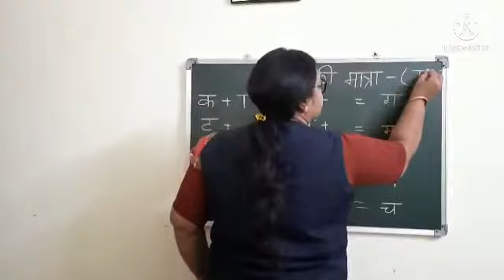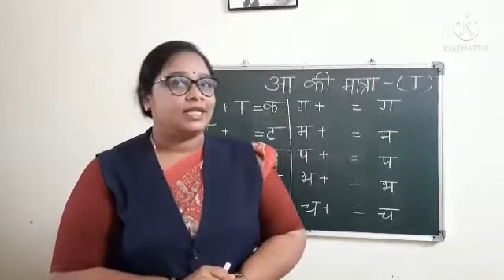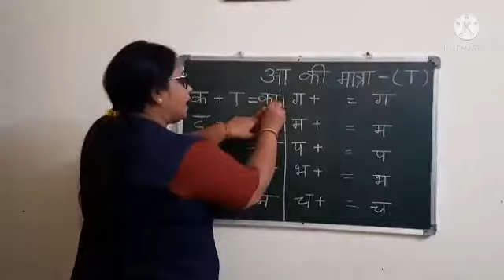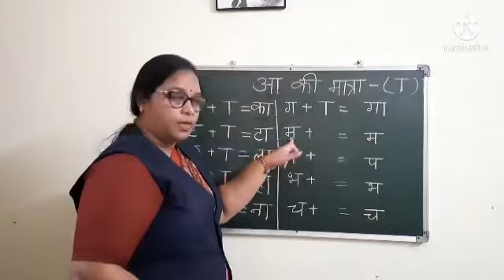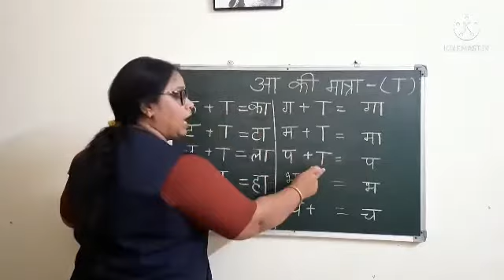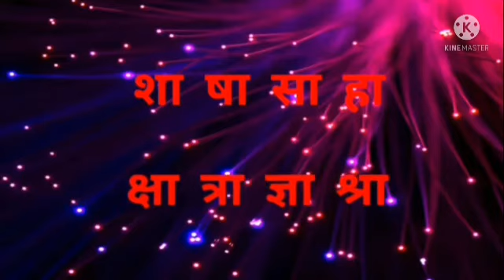Class - KG 2 Hindi आ की मात्रा ( ा )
By Sarita George